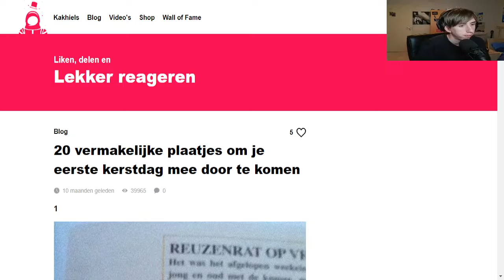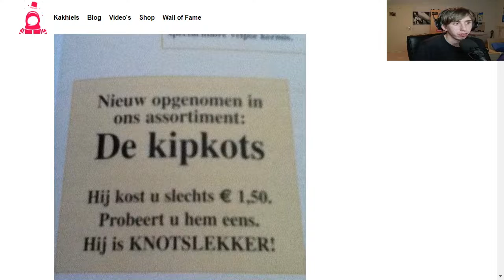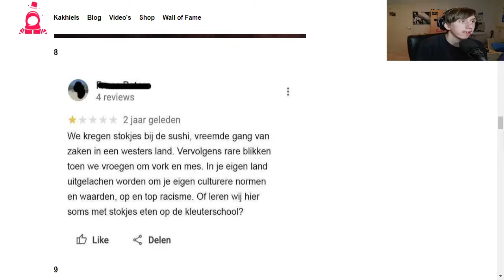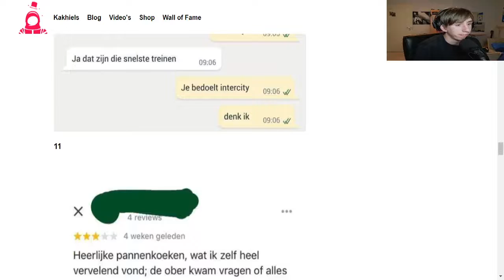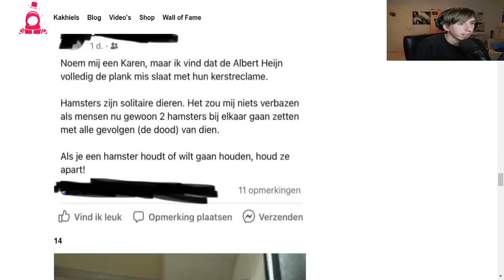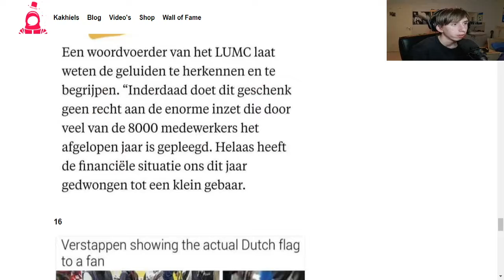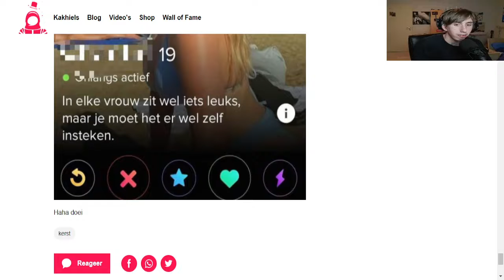Wat een internet - De aftap feestmaand #20/22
➤ deze aflevering reageerde we op de: 20 vermakelijke plaatjes om je kerst laten beginnen

maandag
17:00 droomcraft revisited

Dinsdag
17:00 wat een internet de aftrap naar de feestmaand

woensdag
17:00 mc oranje

Donderdag
17:00 Remco zijn oranje

vrijdag
17:00 nederland nabouwen

Zaterdag
17:00 wat een internet de aftrap naar de feestmaand

Zondag
17:00 Droomcraft Revisted